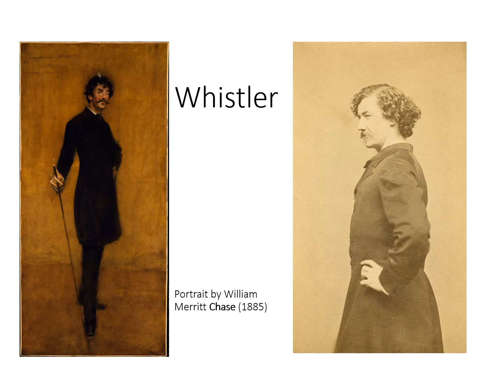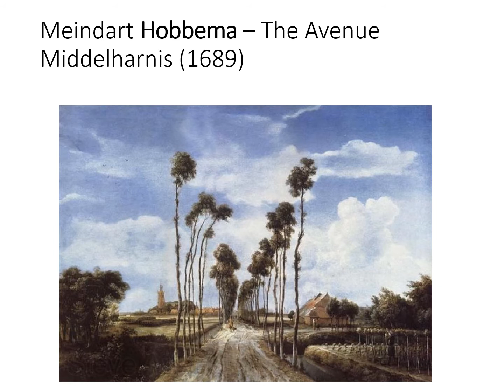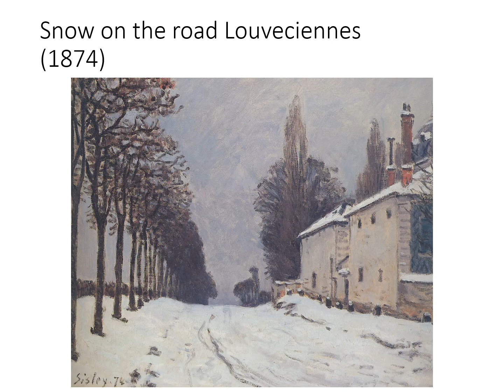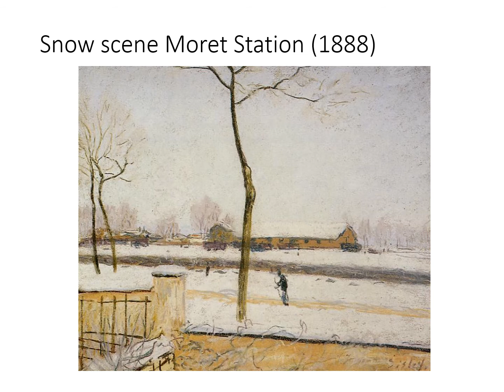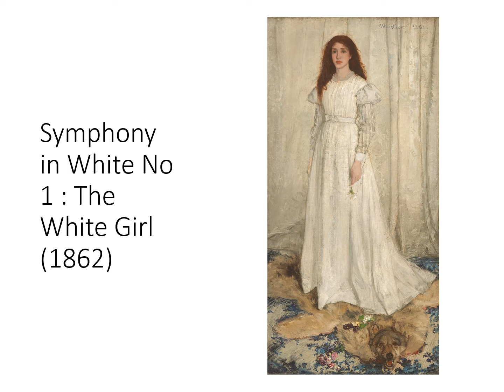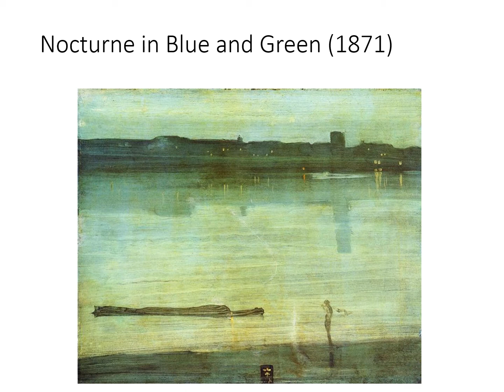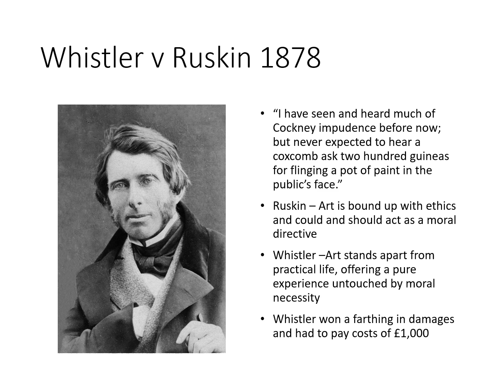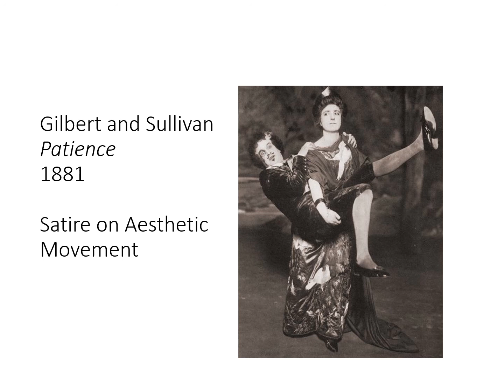Whistler and Sisley - two expatriates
A talk about the artists James Abbot McNeil Whistler and Alfred Sisley